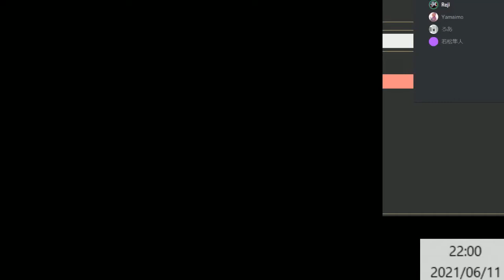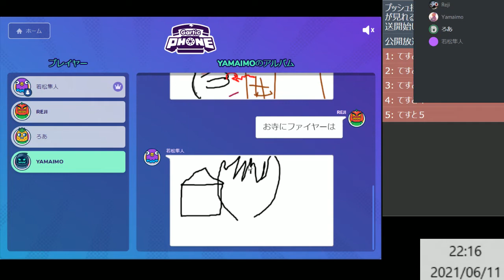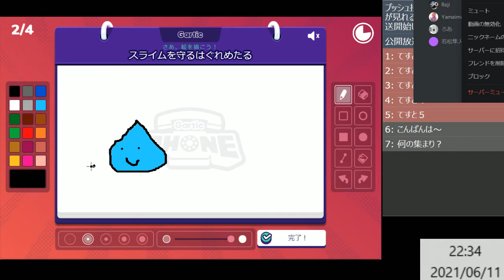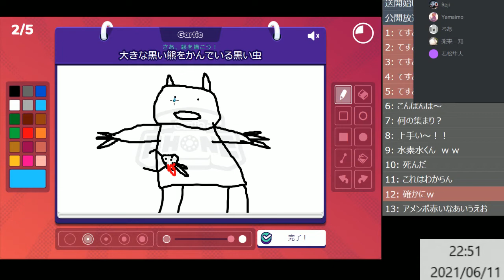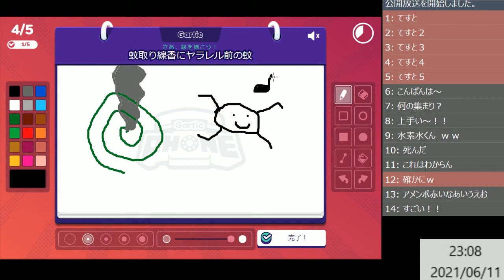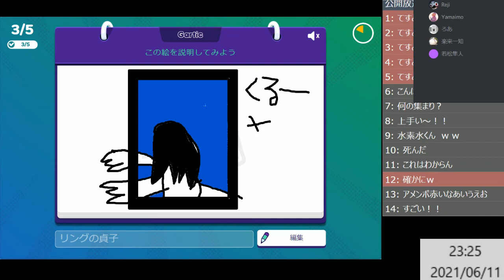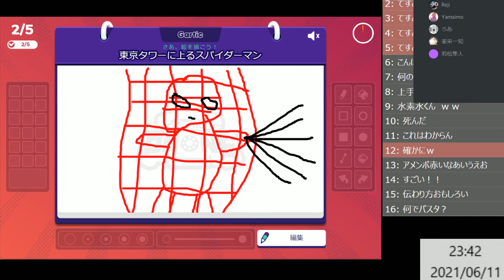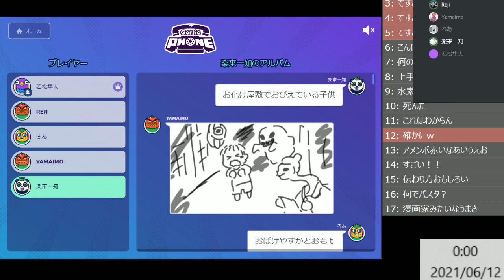他の配信者とGartic Phone 若松隼人視点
kukuluLIVEの録画